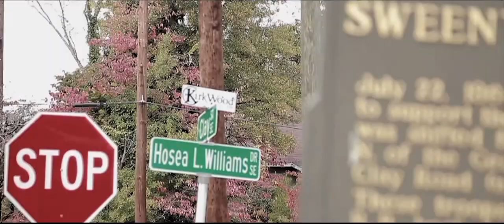FREEBANDZ-MACEO "Mexico City" Trailer